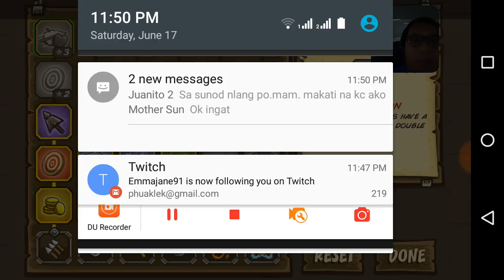Kingdom Rush Tower Defense Walkthrough Part 5